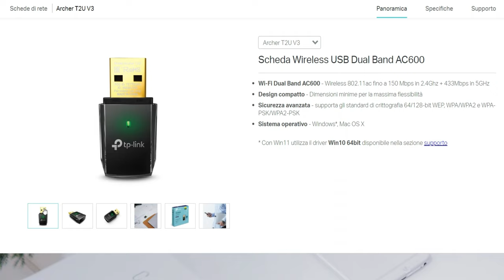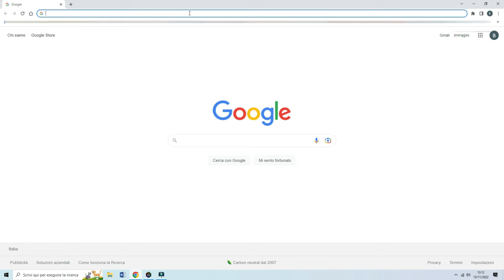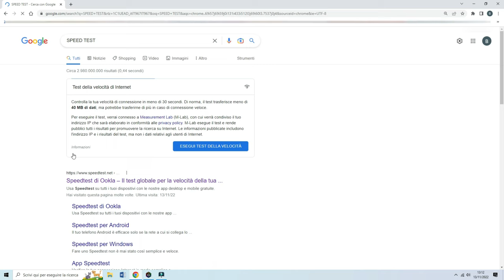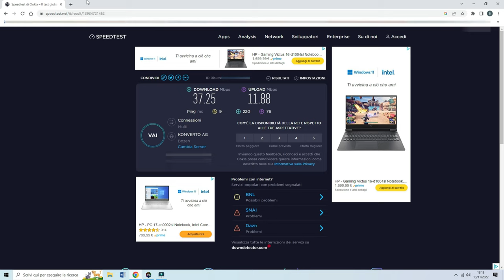Come connettere al Modem WIFI il Computer Fisso - chiavetta wifi TP-Link AC600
Oggi in questo video , vediamo come connettere al modem WIFI di casa il computer fisso Desktop.
Come collegare al modem wifi  il PC fisso per stampare;
come connettere in wifi il PC fisso senza fili;
Recensione e unboxing chiavetta TP-Link AC600 ;
come connettere al wifi senza password il Computer ;
Grande novità ed utilità nella vita di tutti i giorni , nelle vostre aziende, i vostri uffici ed attività lavorative, di come connettere senza cavo il PC Desktop ad un modem wifi . Questo permette senza nessuna estensione  di cavi LAN , con una semplice chiavetta USB Wireless 2.0 in particolare la chiavetta USB wifi AC 600 della TP-Link . Progettata per rendere veloci nella rete  i vostri PC, sia fissi che portatili in caso di malfunzionamento della scheda di rete wifi  . I prezzi contenuti , fanno si che si possono acquistare con circa 10 / 15 euro , e tenere le chiavette usb wifi sempre a portata di mano . Le chiavette sono supportate sia su PC Windows sia su MAC ,ed in questo caso , senza l'installazione di nessun driver su Windows , basta inserirla direttamente nella porta USB del PC.
 Caratteristiche tecniche della chiavetta del video :
Wi-Fi Dual Band AC600 - Wireless 802.11ac fino a 150 Mbps in 2.4Ghz + 433Mbps in 5GHz
supporta gli standard di crittografia 64/128-bit WEP, WPA/WPA2 e WPA-PSK/WPA2-PSK
Sistema operativo - Windows*, Mac OS X .

👉👉👉Procedura per installazione su Windows
1. Accendere il PC fisso o portatile , trovare una porta USB libera e funzionante , inserire la chiavetta ,e lasciarla per 30 secondi .
2. cliccare con il cursore in basso a destra sulle connessione di rete wifi , dove uscirà il menù a tendina con le connessioni rilevate .Cliccare il modem WIFI che appartiene a noi , esempio Fritzbox 7590 .
3. Mettere la password del wifi , se non sapete quale sia la password, potete effettuare la connessione con il pulsante WPS del vostro modem  .
4.Per Connessione WPS , i modem fritzbox, premete 1 secondo , i modem TIM 4 secondi il pulsante o il simbolo WPS .
5.Noterete nel menù a tendina che la connessione è stata effettuata.

🙂👉👉👉LINK Amazon Utili per acquisto chiavetta :
chiavetta del video
TP-Link Wireless AC600
Altre chiavette stessa marca :
AC1300 NANO
AC 1300

Chiavette Potenti :
VM FRITZ!WLAN Stick AC 430
AVM FRITZ! AC 860
Pochette Papier dessin Blanc "C"

Monitor AOC 27 Pollici :
AOC 27B2DA - Monitor FHD da 27 pollici
AOC 27B2AM - Monitor FHD da 27 pollici
AOC Gaming C27G2ZE - Monitor curvo FHD da 27 pollici